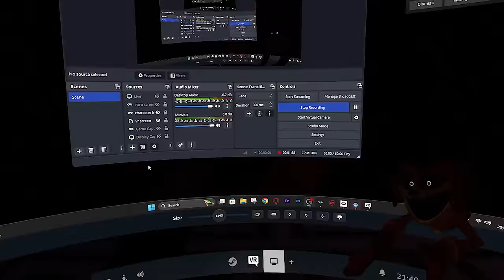THE CRITTERS ANNOY DOGDAY IN VRCHAT! | Funny VRChat Moments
DOGDAY JOINS VRCHAT!

Video Contents

00:00 - intro
01:18 - Dogday the pinata
04:15 - Don't give Dogday chocolate
05:58 - The Smiling Critters are sus..
08:37 - Dogday gets revenge on Catnap
10:42 - Outro